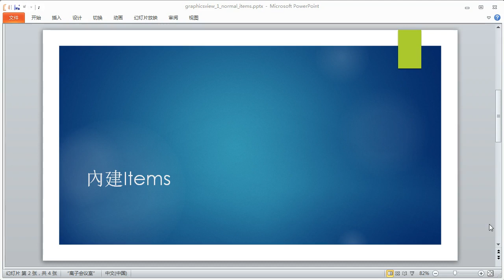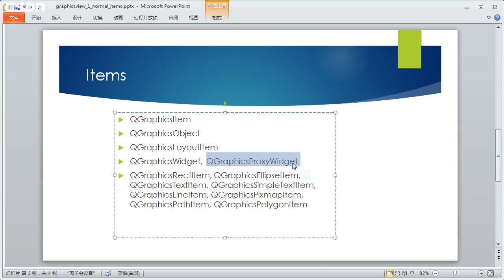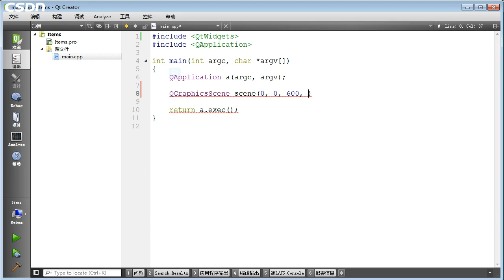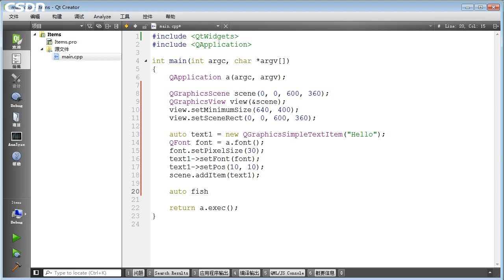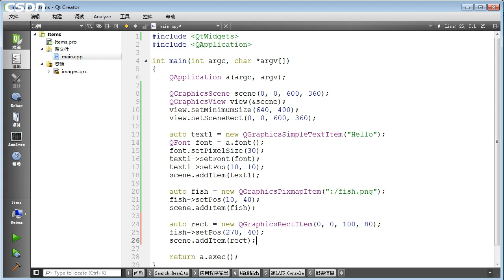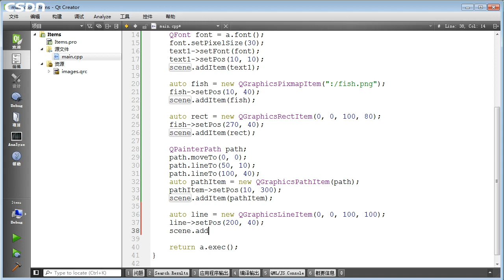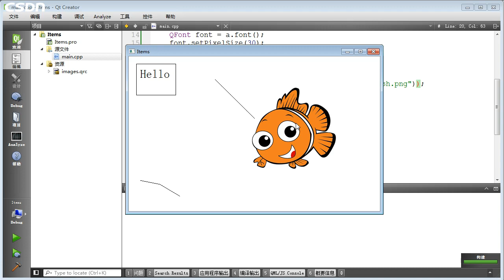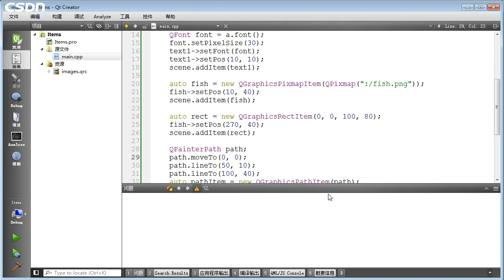02 常见的QGraphicsItem的使用